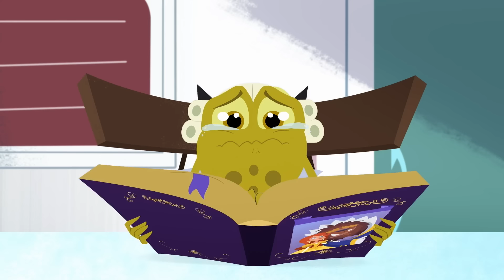Magic la famille féerique ⭐ Tous à la piscine ! 🧜‍♂️ Épisodes en HD